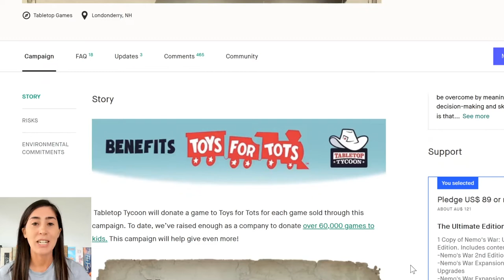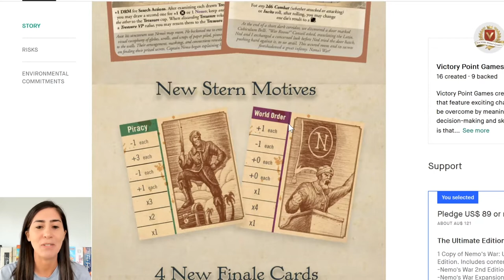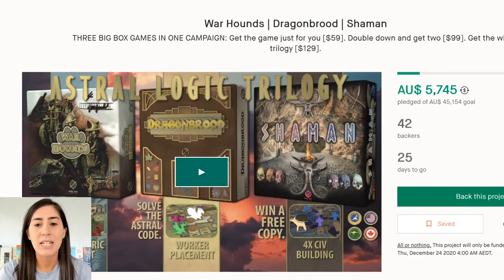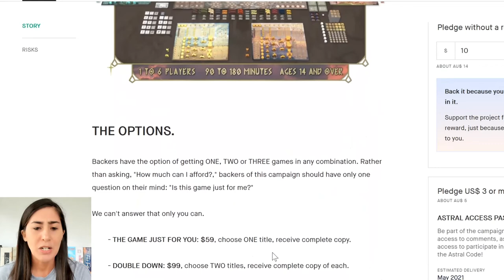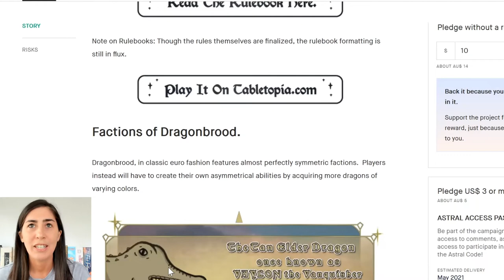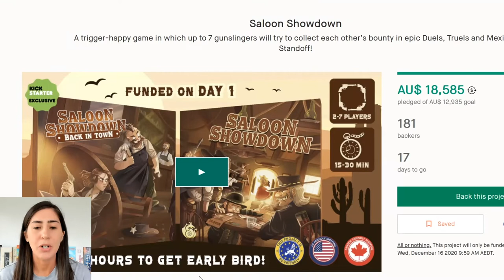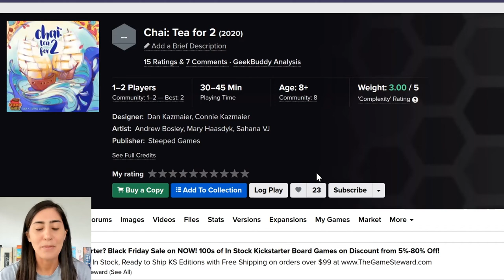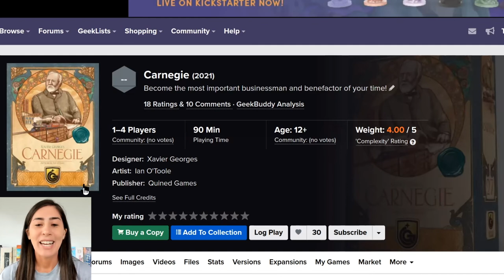The Kickstarter Diaries - Board Games 23rd November 2020 (Feat. Nemo's War & Fly-A-Way)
Documenting my ongoing addiction to Kickstarter board games... purely my (very) subjective opinions only based on bling, cool new mechanics, perceived collectability and anticipated love of the gameplay and tabletop presence... A problem shared is a problem halved, right?

Timestamps - Week of 23rd November 2020

00:00 Intro
00:25 D is for DONE DEAL (Backed)
(NONE THIS WEEK) I is for INDECISIVENESS (Considering)
03:32 A is for ALTER EGO (I Didn't, You Might)
09:31 R is for READY FOR IT! (Next Week & Remaining 2020)
(NONE THIS WEEK) Y is for YAY MORE STUFF (Random Goodies)

Links to Live Projects

Upcoming Projects

Thanks for stopping by to listen to me talk through the boardgames I'm backing in my kickstarter diaries! We're Amy & Maggie aka ThinkerThemer. We're an Australian couple with two very different perspectives of what makes a great board game - Amy (Thinker) is all about the mechanics and enjoys tight, competitive games, and Maggie (Themer) is all about the storytelling and the theme of the game, and the 'world' that the designer is trying to create. Subscribe to our channel to hear us talk in our reviews about these two elements of a game, and how well integrated we feel these are in delivering a cohesive and wonderful game experience.